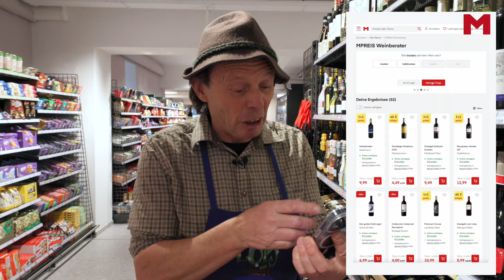MPREIS Feinkostplatten für die Feiertage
In all unseren MPREIS Filialen mit Feinkost-Theke kannst du ab sofort deine exklusive Feinkostplatte für die Feiertage vorbestellen!
Wir bieten dir eine große Auswahl für deine Feierlichkeit und bereiten auch gerne eine Platte ganz nach deinen individuellen Wünschen zu. Bitte sprich dazu unsere Feinkost- bzw. Baguette Mitarbeiter*innen an.

Wir wünschen genussvolle Weihnachten!